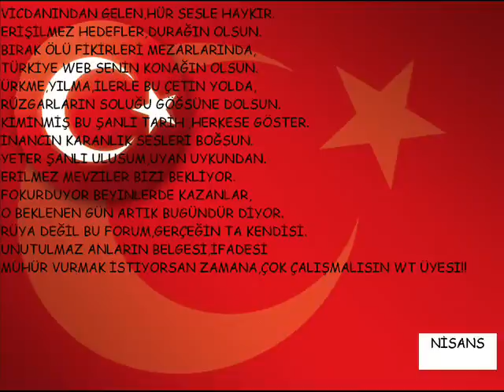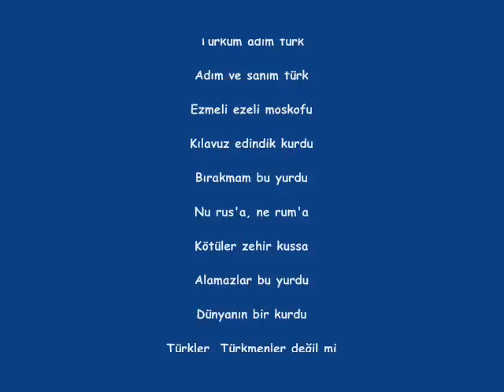sadi ünlü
kanka